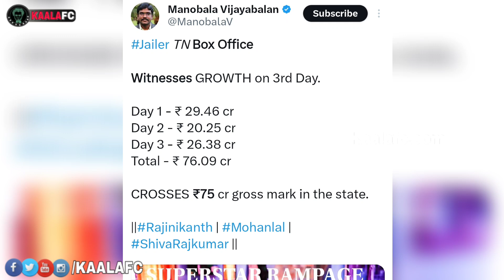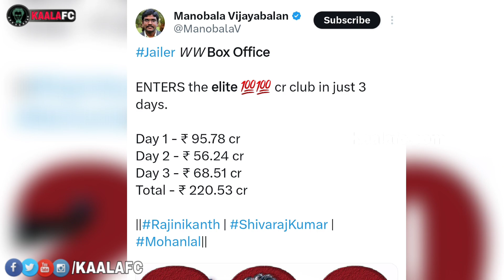Superstar Rajinikanth's Boxoffice Collection Day 3 மிரண்டுபோன இந்திய திரையுலகம்!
😎KAALAWIN KAAVALARGAL😎

Thalaivar Forever🤘